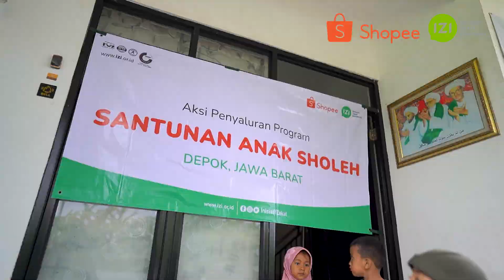Santunan Anak Soleh IZI Bersama Shopee